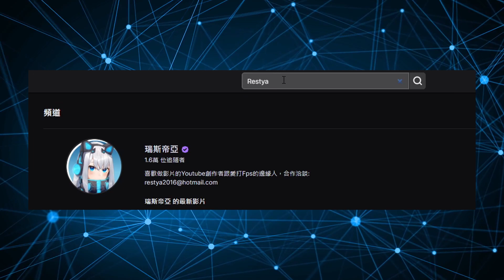【Apex英雄實況精華】裝什麼狙擊鏡? 玩哨兵就是要裝紅點!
➤配備&設定:
★滑鼠DPI: 800
★Apex靈敏度: 1.8
★Ads瞄準靈敏度: 1.0
★FOV: 104

★滑鼠: 羅技 G403
★鍵盤: Ducky One 2
★滑鼠墊: Zowie G-SR

➤電腦配置:
★CPU: Intel I9-9900KF
★顯示卡: RTX3070公版
★主機板: ASUS TUF Z390-PRO GAMING
★記憶體: 海盜船 Vengeance RGB PRO 16Gx2 D4-3200白
★硬碟: WD 藍標 4TB
★SSD: WD黑標 SN7550 500GB
★電源: 海韻 PRIME SSR-850PD 白金
★機殼: Phanteks Eclipse P600S 白

熒幕: BENQ Zowie XL2740 240HZ